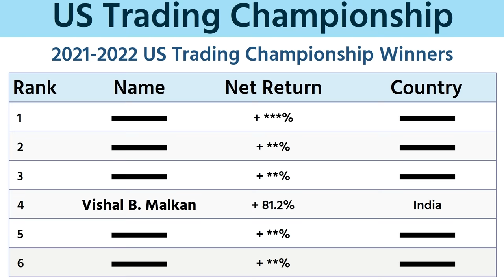Is Share Market A Gambling Game? | Dr Vivek Bindra News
In this video, Vishal B Malkan and Meghana V Malkan break all the common misconceptions about stock trading and investing, removing the notion that reflects to "gambling."

Talking about the stock market & investing Meghana V Malkan shares her excellent knowledge emphasising the significant role of mindset in this journey.

Watch the complete video to know more about mindset, stock trading and investing.

Get ready for your mid-year booster that will supercharge your personal and financial growth: Click on the link and join the FREE LIVE VIRTUAL EVENT -- 10X growth Challenge right away

"Billionaire's Blueprint" is a program by Bada Business Pvt. Ltd, an initiative led by Dr. Vivek Bindra. It is a one-of-a-kind diploma program in entrepreneurship. In this course, your professors will be billionaires themselves, who will impart their experiences and knowledge to you. Experience engaging and immersive learning with the integration of technology.

Billionaire's Blueprint के साथ अब सिर्फ किताबों से नहीं अनुभवों से भी सीखिए।